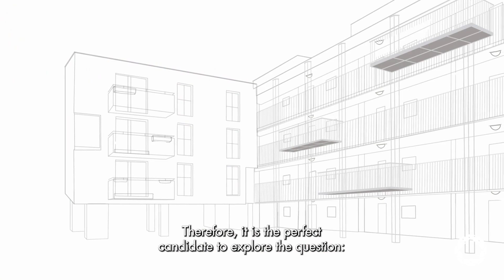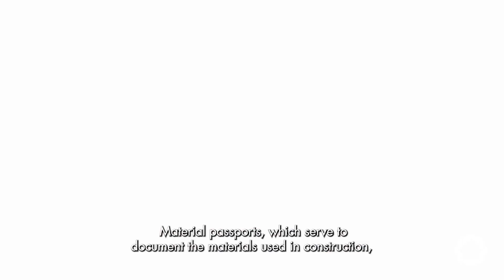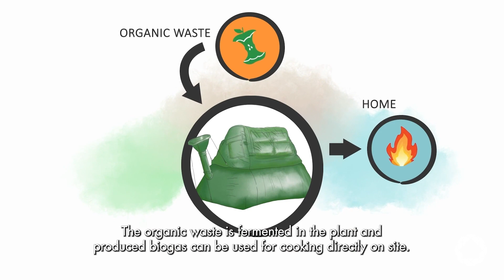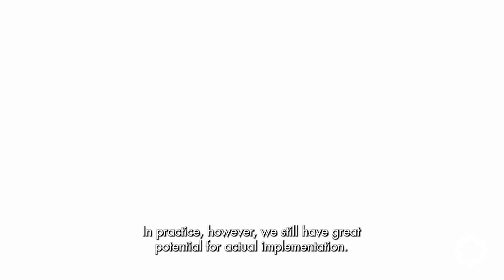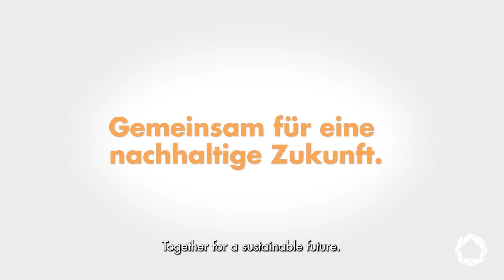Donaufelder Straße Demo Building - Replicability of circular solutions in urban areas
This interview showcases three HOUSEFUL solutions used for Demo 3: Cambium Community Center (Fehring) and considers the opportunities and challenges that would need to be overcome in order to apply them to Demo 4: Donaufelder Straße 115 (Vienna) which is located in an urban area.